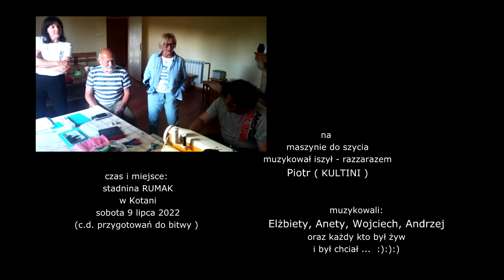Krempniańskie muzykowanie w 2022 r ( tużprzedsamiuśko Paradą i "godziną W" zarazem ) Haha ...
v02 x264